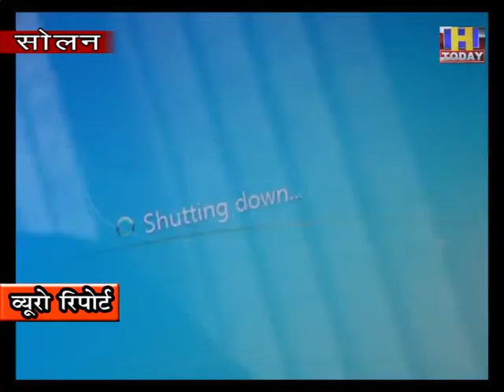29 sep 7 जनता बिजली के कटों से त्रस्त जनप्रतिनिधि भजन संध्याओं में मस्त : विवेक शर्मा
आघोषित बिजली के कटों  से सोलन की जनता बेहद परेशान हो चुकी है | कोविड  के चलते पहले ही  शहरवासी  मंदी से जूझ रहे है ऊपर से बिजली के लगने वाले कटों से व्यवसाय  ढप्प पड़ा रहता है |  इस दोहरी मार से शहरवासी खासे परेशान नज़र आ रहे है | शहर वासियों ने इस स्थिति पर भारी रोष जताया है | उन्होंने कहा कि बिजली विभाग किसी भी शिकायत पर गौर नहीं कर रहा है | शिकायत करने वाले की आवाज़ को दबाने का प्रयास किया जाता है |